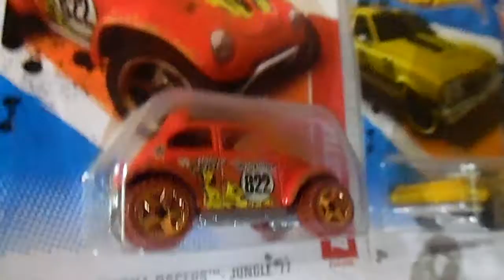Volkswagen Baja bug by Hot Wheels